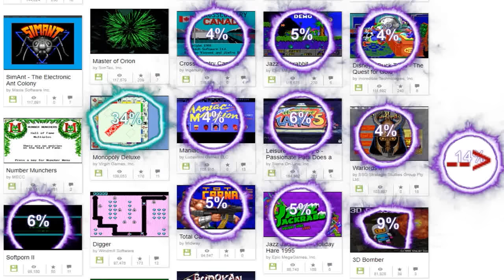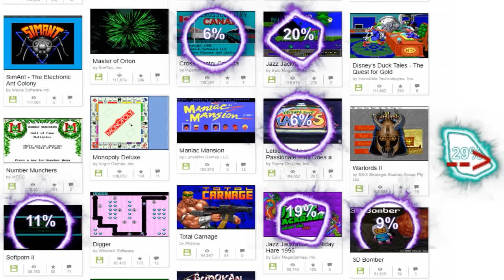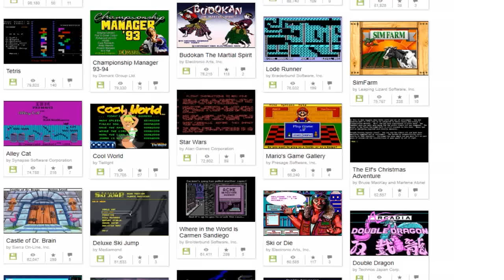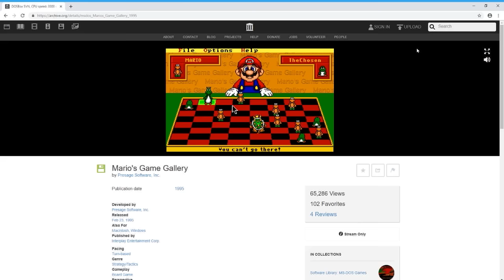Mario and Jerma at the Casino Games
Let him win, he's a streamer

Editor:
Jack Clishem